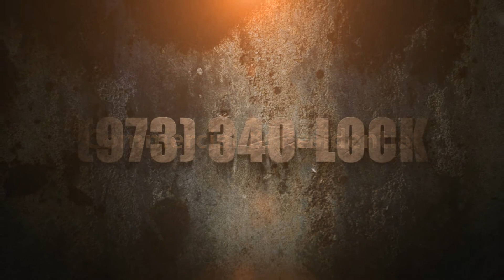Berganfield New Jersey Locksmith - Locksmiths Servicing Berganfield NJ